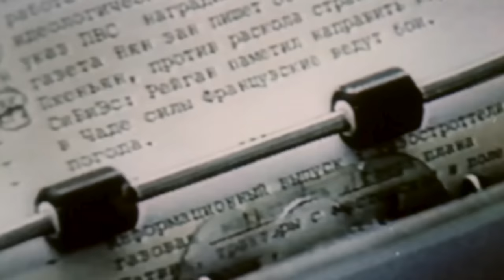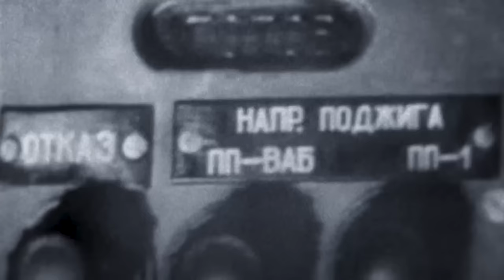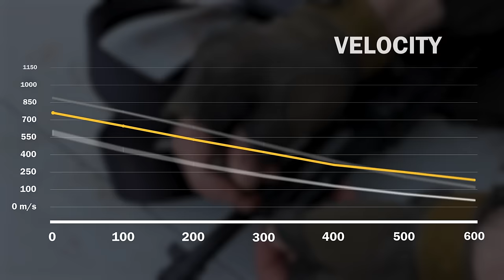Why did the Soviets Replace 7.62 Caliber AK with the 5.45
📃 The first AK rifle and the 7.62x39 mm cartridge were adopted by the USSR in 1949. But where did it come from? Why did the Russians switch from the 7.62 to the 5.45, and why did Kalashnikov consider it... a big mistake! And, last, but not the least – what new caliber was recently created in Russia, to replace the old 5.45x39 cartridge?